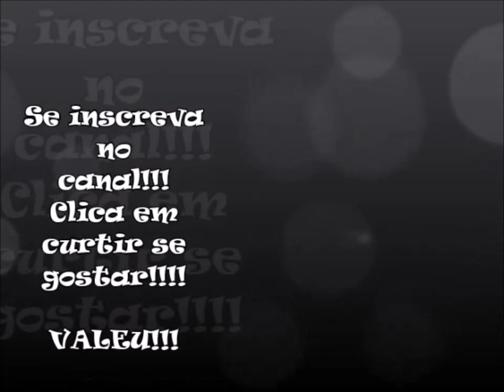Sheik foi expulso na libertadores.Ele ficou só 2 minutos em campo.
Corinthians perde do Independiente em Itaquera por 2 a 1 e Sheik é expulso. Passou o rodo no jogador Sanchez Miño